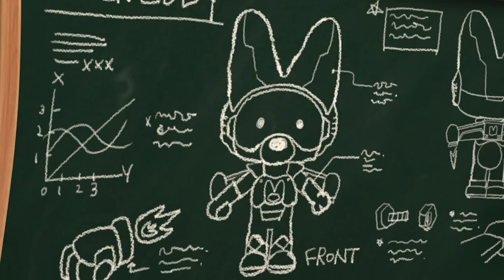▶뽀로로 인기 본편 모음집 | 루피가 뿔났다! 사고뭉치 뽀로로와 크롱 | 뽀로로 이야기 BEST 모음 | 뽀로로 인기에피소드 | 뽀롱뽀롱 뽀로로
뽀로로 BEST 에피소드 모음! 1시간동안 뽀로로와 함께해요!